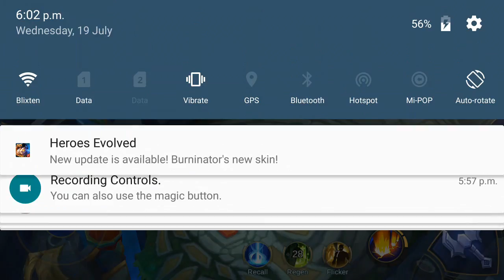Mobile Legends: Is this the BEST possible build for Gatot Kaca!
Is this the BEST possible build for Gatot Kaca!

Sorry for no commentary, my throat hurts :S